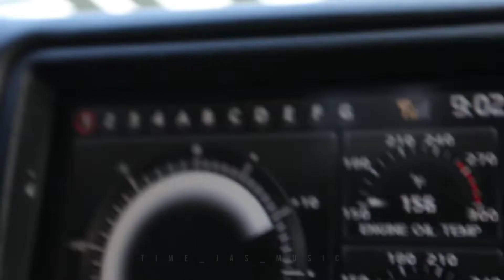Музыка в машину 🔊 Лучшая музыка🔊 Классная музыка 🔊Крутая музыка 🔊 Новинки музыки 🔊